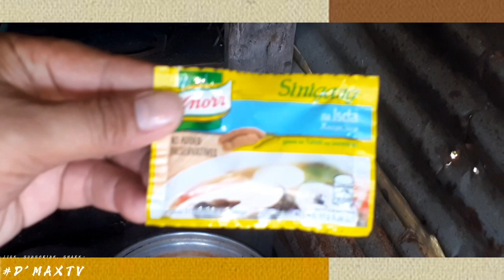PAANO LUTUIN ANG SINIGANG NA SARDINAS W/ GABI?/How to/pacham recipe/ tipid ulam/ own version/dmaxtv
INGREDIENTS;
sardines
camote tops
tomato
onion
ginger
salt
gabi ( kind of root crops )
magic sarap
ajinomoto seasoning
knor sinigang mix
water

ANY CONCERNS❓❓❓

Just leave your comment 📝📝📝 NOW or
Check our info at our Facebook links and MESSAGE 📩📩📩 US NOW

For our product details, just click our links:

maxieonlineshop

PLEASE🙏🙏PLEASE 🙏🙏 PLEASE 🙏🙏